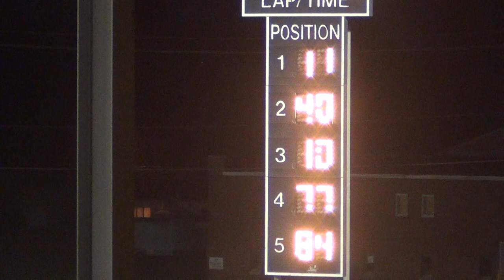Osky Hobby Stock Car A Main 7 15 2014